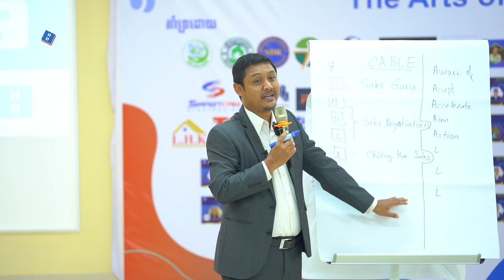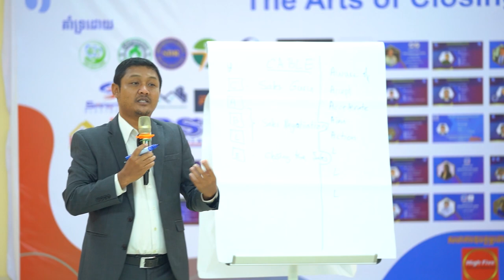💪 កម្មវិធីបង្វឹកផ្នែកលក់ទៅជាស្តេចលក់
✔️អ្នកលក់ភាគច្រើនចូលចិត្តវិធីសាស្រ្ត ប្រាប់ មិនចូលចិត្តឆ្កឹះឲ្យចេញពីមាត់អតិថិជនទេ…..

និងទីប្រឹក្សាហូមឌូខេសិន